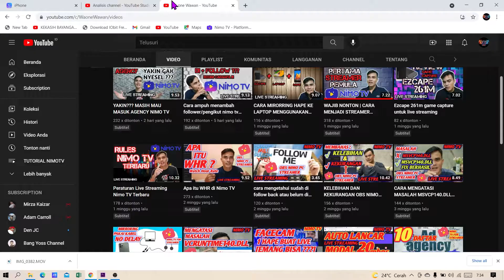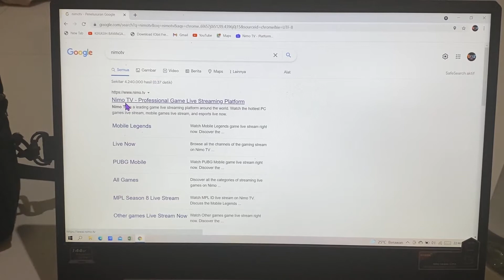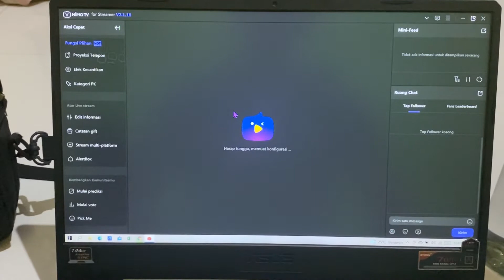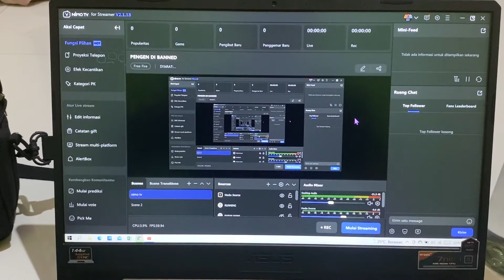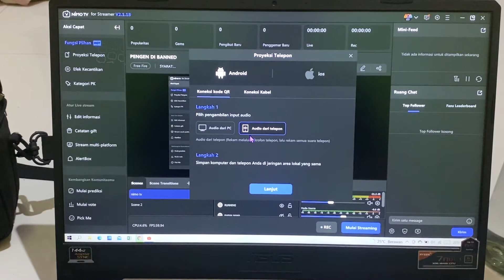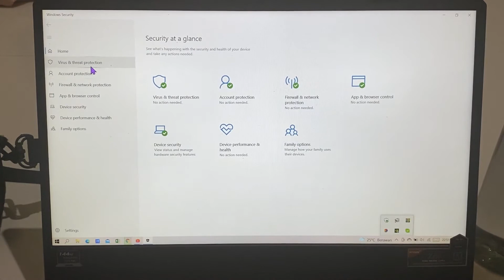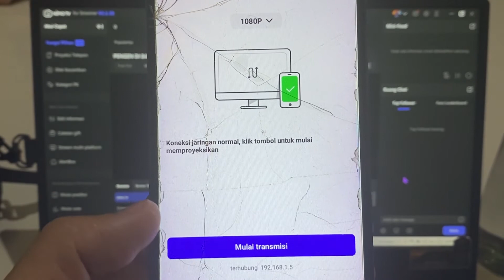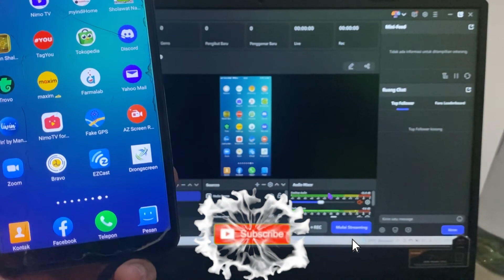CARA MIRRORING OBS TANPA KABEL DI NIMOPC STREAMER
Cara mirroring obs tanpa kabel di obs nimopc streamer ini merupakan cara yang simple dan mudah bisa digunakan untuk mirorring di android maupun iphone.. jadi para streamer pemula wajib menggunakan aplikasi ini untuk melakukan live streaming.

Assalamualaikum,Hallo guys ... divideo kali ini saya akan membahas tentang CARA MIRRORING OBS TANPA KABEL DI NIMOPC STREAMER

silahkan Berkomentar,
Insyallah saya jawab: